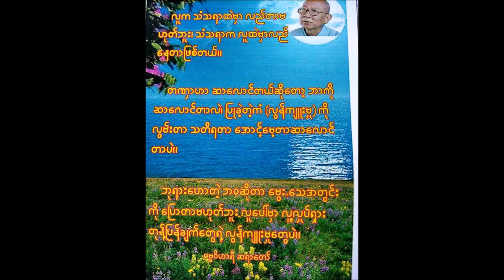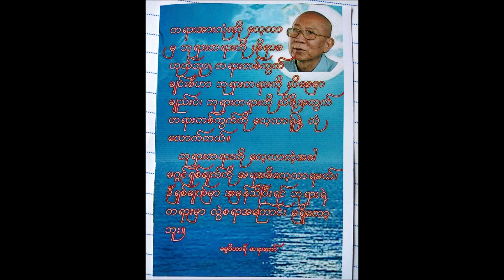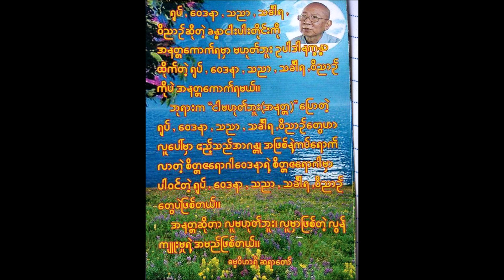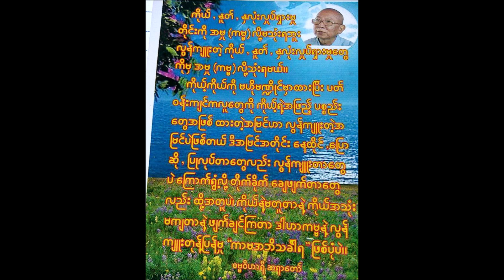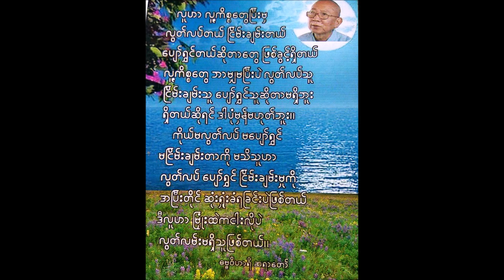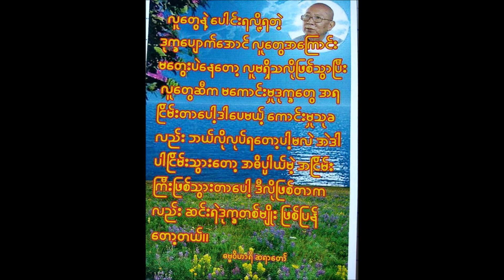"ပညာအေဆာင္ တရားေတာ္"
(၂-၈-၁၉၉၉) ခုႏွစ္၌ ဓမၼဝိဟာရီဆရာေတာ္ ႐ွင္ဥာဏ ေဟာၾကားေသာ